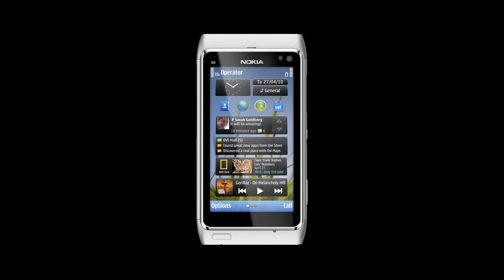Ремонт Nokia N8 - замена системной платы в телефоне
Инструкция по замене системной платы в сотовом телефоне Нокиа н8: как заменить плату Nokia N8 своими руками, если телефон неисправен.